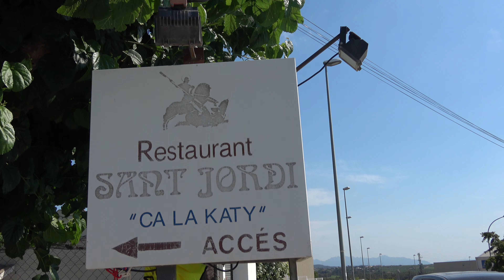1 salida sin mascarilla.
Video de Frank, salida castillo Sant Marti sarroca, calidad 4k.